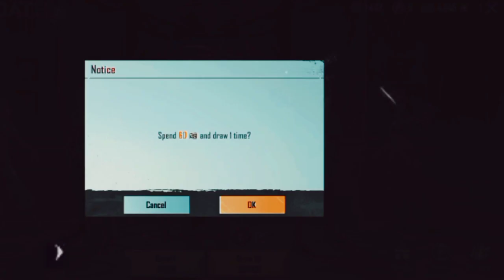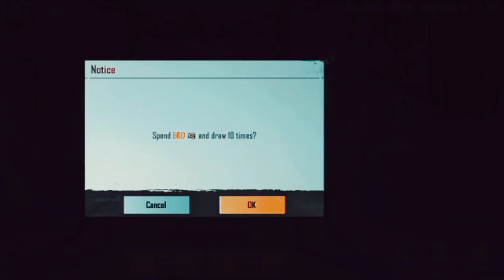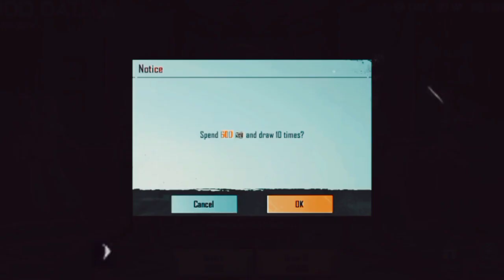Blood raven x-suit crate opening | 12000uc spining | pubg mobile | pubg latest update | event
IGN: ANDROTECHIEYT
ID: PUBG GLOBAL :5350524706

(SPONSERSHIP ANNE)❤️❤️

IGN:MR又THOR
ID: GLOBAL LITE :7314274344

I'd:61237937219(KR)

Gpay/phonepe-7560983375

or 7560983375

Thankyou